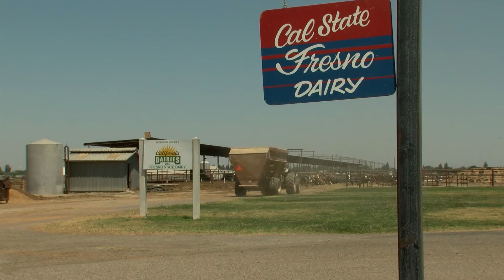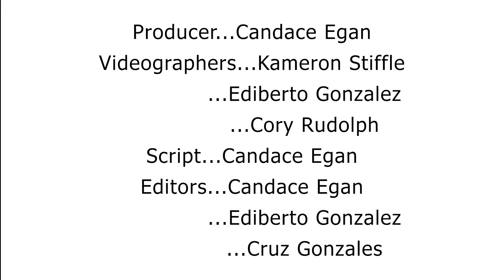MCJ 15 MW: Bov Control Tyrus Ramos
A project produced in the Fall 2020 MCJ 15 MW Filmmaking I Class for the Project 3) the Bov Control assignment. Professor Candace Egan.
Produced by: Tyrus Ramos, October 9, 2020.